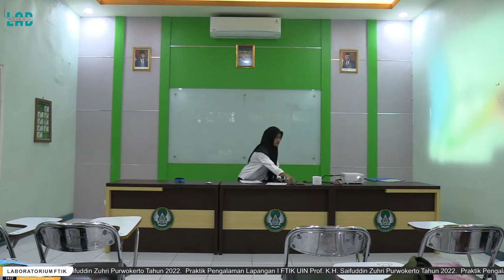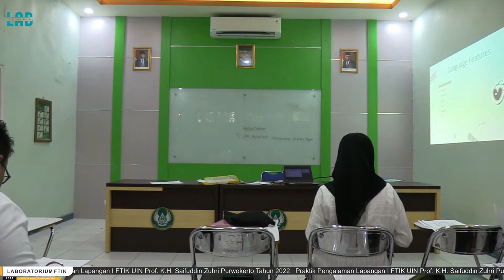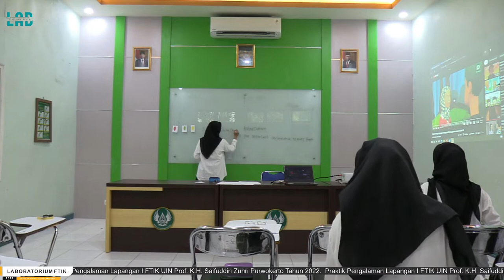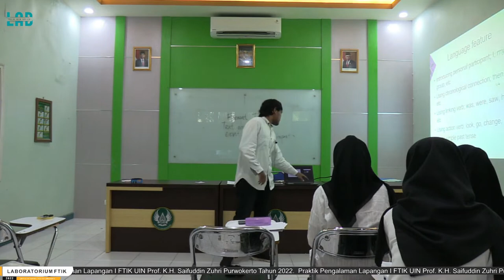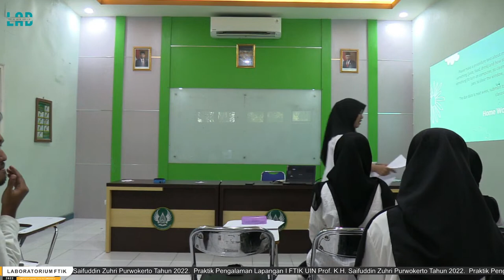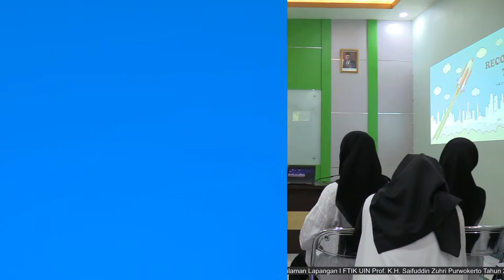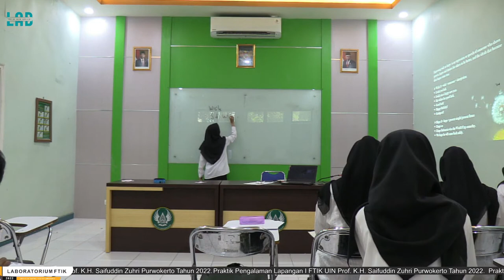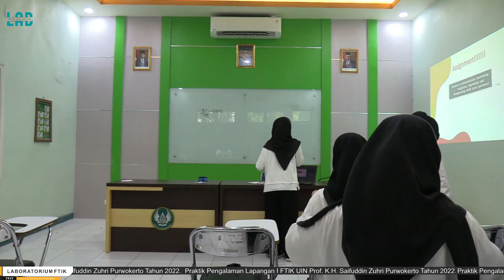Kelompok TBI 4 Kurikulum KKNI tahun 2022